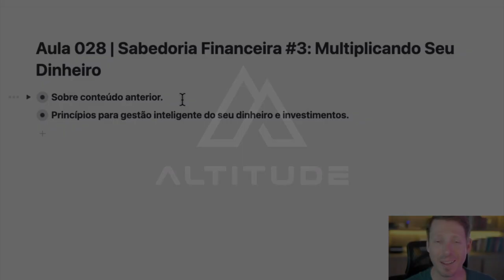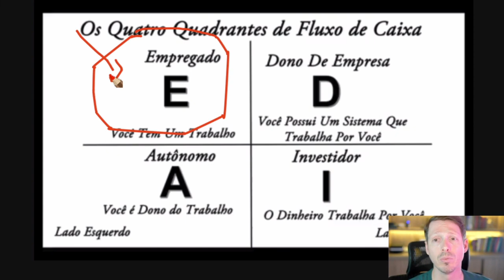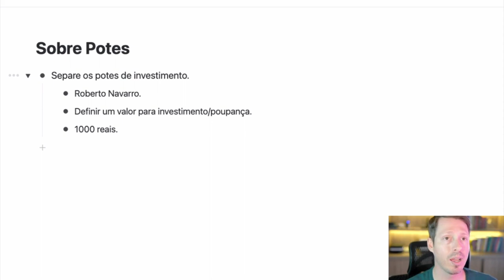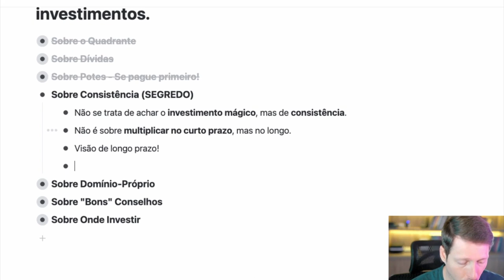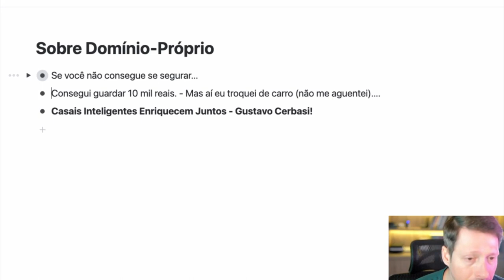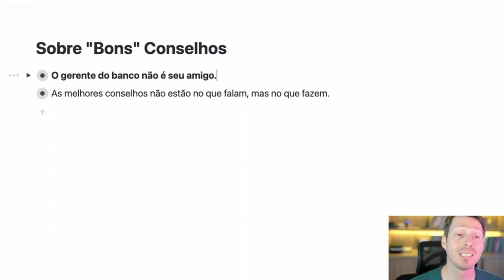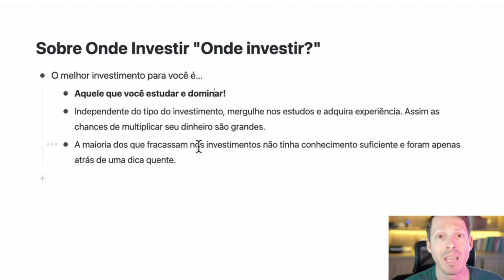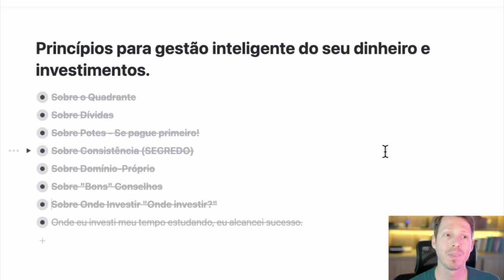Aula 028 | Sabedoria Financeira #3 - Multiplicando Seu Dinheiro